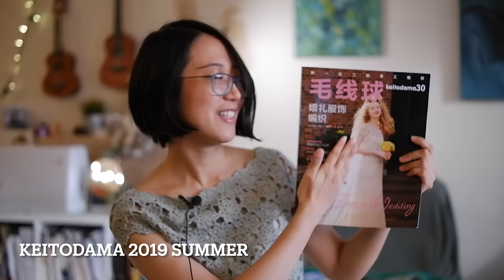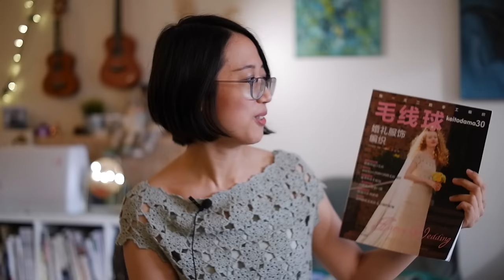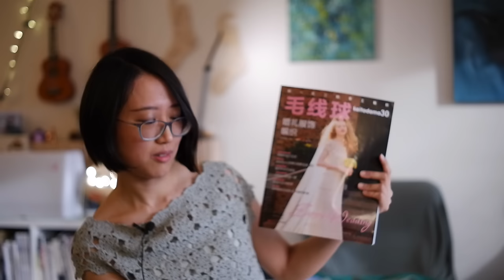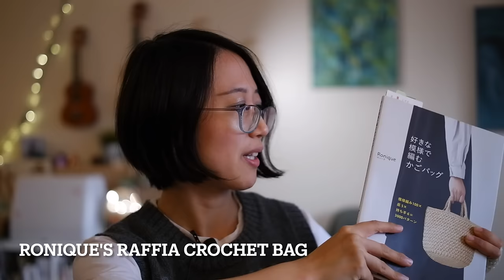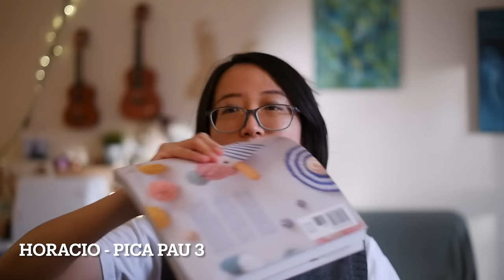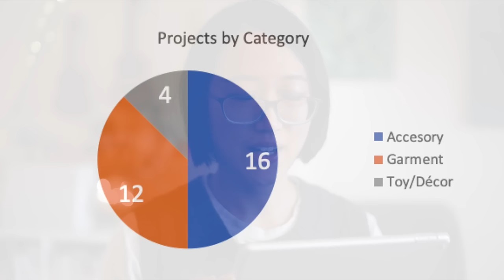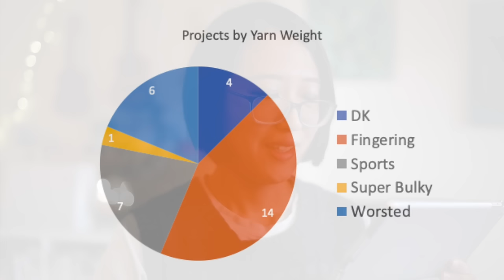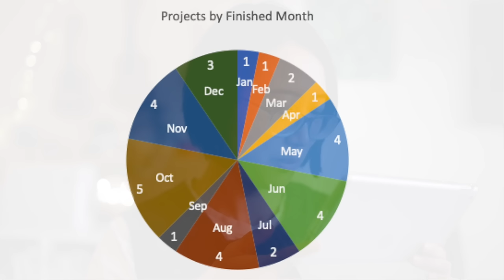Everything I Knit & Crochet in 2023! - Seedling Stitch Knitting Podcast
**2023 Knitting & Crochet Recap - Seedling Stitch Knitting Podcast**
Welcome to the special year-end summary episode! I finished a total of 32 items in 2023, including 12 garments, 16 accessories and 4 toy/decor items! I am super excited to chat about the pattern & yarn for the projects, the knitting process and how I enjoyed wearing/using them. 2023 was a true year of crafting and creativity for me, and I hope my passion can bring some knitting inspirations to you as well.

📚Japanese knitting books on Etsy

Happy knitting,
💚 Athena

{ CONTENTS }
00:00 Intro

~~~ Garments ~~~
00:03:08 Guernsey Genser
00:05:27 Pine and Fir Sweater
00:08:21 Jules Genser
00:11:09 Kuutar Top
00:14:17 Vine Tee
00:17:04 Vine Top
00:20:17 Wedding Top & Skirt
00:25:48 Ophelia (Vest)
00:30:02 Camisole No. 5
00:33:09 Chunky Marius Sweater

~~~ Accessories ~~~
36:17 Mittens
38:20 Scarf
40:02 Bags
42:46 Hats
49:47 Socks
54:04 Bras

~~~ Objects ~~~
57:38 Toys & Decor

~~~ Outro ~~~
01:01:38 Statistics
01:05:50 Piano Playing